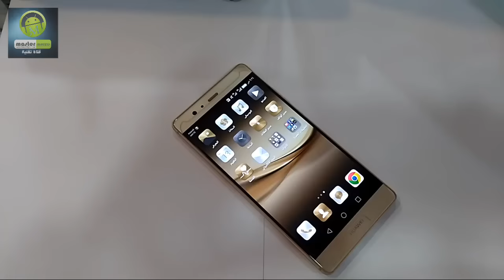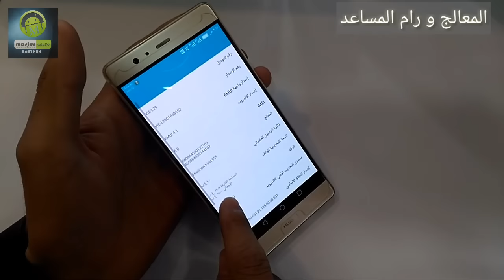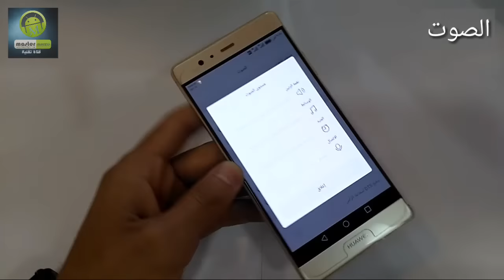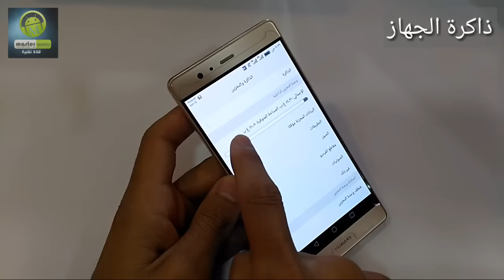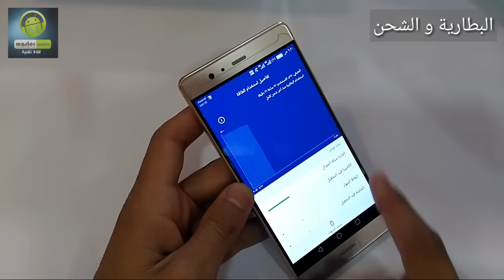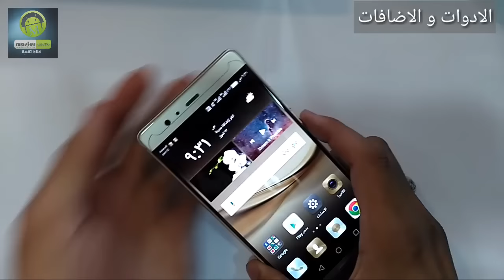مواصفات و سعر هواوي p9 plus من (master)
أو عبر وسائل التواصل الاجتماعي عبر الرقم